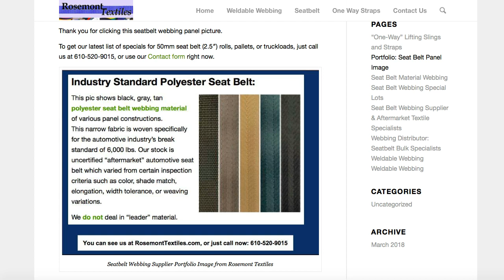Your Seat Belt Webbing Suppliers at Rosemont Textiles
Seat belt webbing suppliers of high quality seconds and odd lots are hard to find. But you clicked the right video, because when it comes to aftermarket material, Rosemont Textiles is your commercial distributor of seatbelt, sling, custom strap, and carefully selected high quality odd lots.

Our large inventory of after-market webbing and seat belt seconds is sure to have material of interest to you.

Give us a call to hear about our inventory, pricing, & availability, or if it’s after business hours, use our contact form.

SEAT BELT WEBBING MATERIAL
Rosemont Textiles Is Your #1 Seatbelt Webbing Supplier
Over the decades we have grown and evolved to meet the market’s needs as an industrial distributor of polyester seat belt webbing, and are known as specialists in all areas of this narrow fabric market.

This versatile webbing’s popularity continues to grow year after year because of its great strength-to-cost-ratio (which our clients love).

Seatbelt material is woven for the automotive industry to break at 6,000 lbs. Our stock is uncertified “aftermarket” automotive seat belt which varied from certain inspection criteria such as color, shade match, elongation, width tolerance, or weaving variations.

This material is not recommended and should not be used for safety applications.

Seat belt webbing is woven to international standard widths (46 – 49 mm wide) most commonly available at 47 mm (1.85 inches). This 47 mm seat belt strap is often called “two inch” but in fact is not woven to that literal width. This webbing material is not certified or recommended for safety applications.

NORTH AMERICAN MADE
We do not import our Seatbelt webbing! All our material is North American made.

PALLETS OR BY THE ROLL
by-the-pallet seat belt overrun materials 2014Our pallets of automotive seatbelt webbing material usually include 80 production rolls on a pallet. Rolls are usually 220 yards each (four stacks of 20). This yields 17,600 yards.